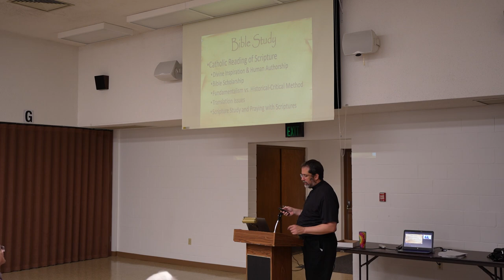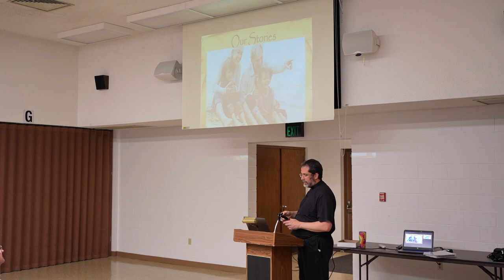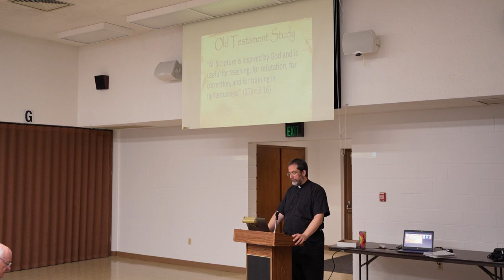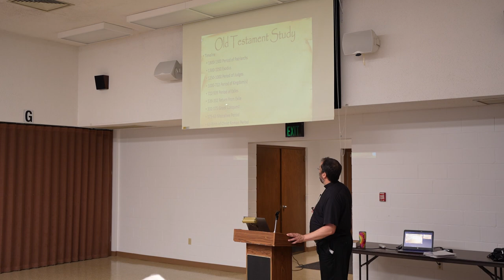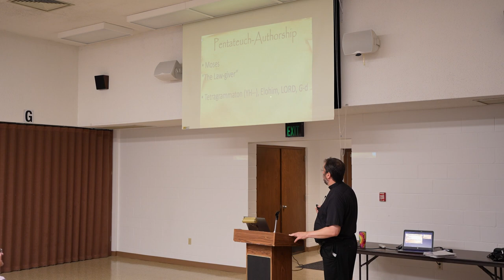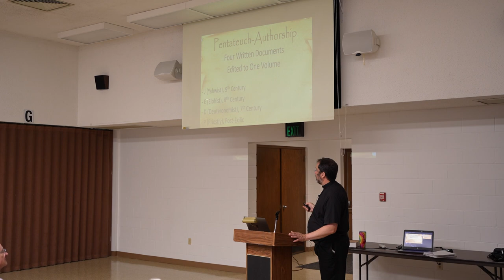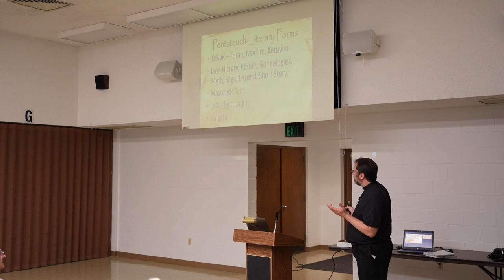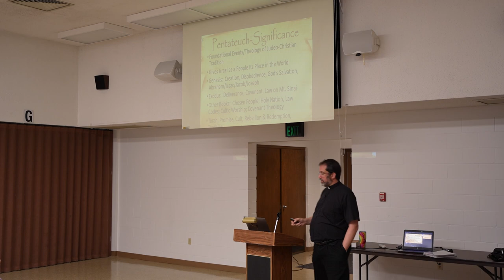The Torah Session I: Introduction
The Torah
A study of the first five books of the Bible
Introduction
Led by Fr. Mick Kopil
at St. Elizabeth Ann Seton Parish
October 2023-February 2024